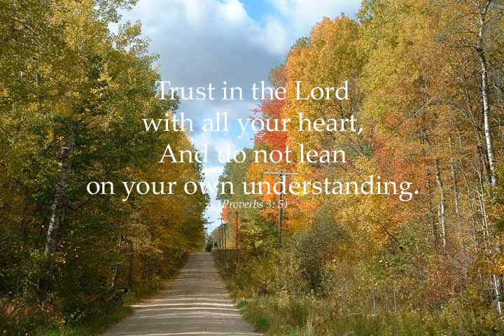Johnston0912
Please take a moment to watch Rita's Video Tribute, which is a wonderful collection of photos presented by her family.